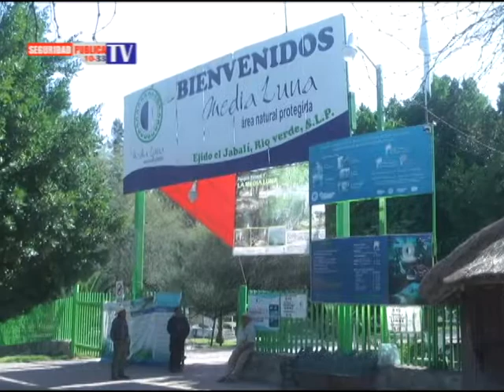DICE EL CAPITÁN PLASCENCIA QUE HAY UN BAJO INDICE DELICTIVO EN RIOVERDE